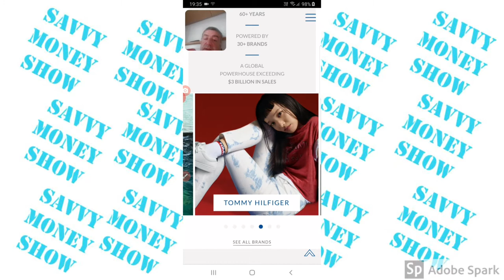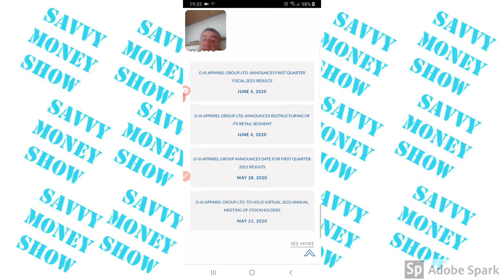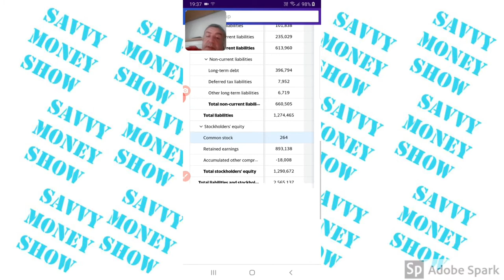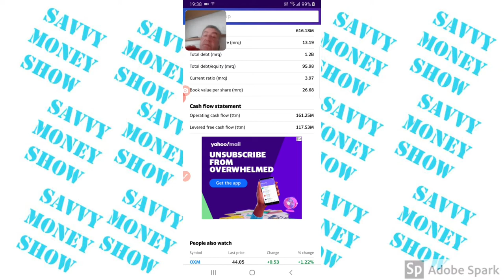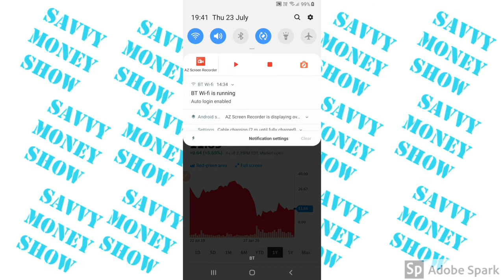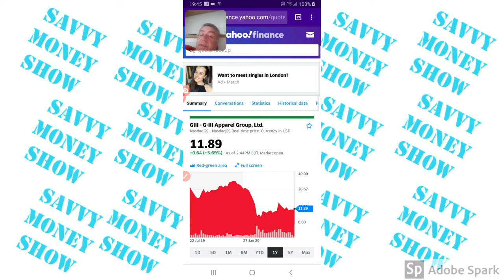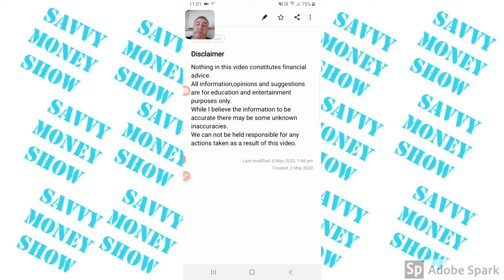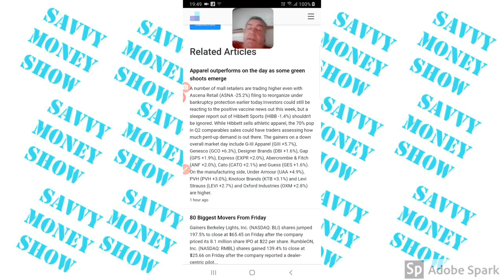Giii apparel review 23/07/2020